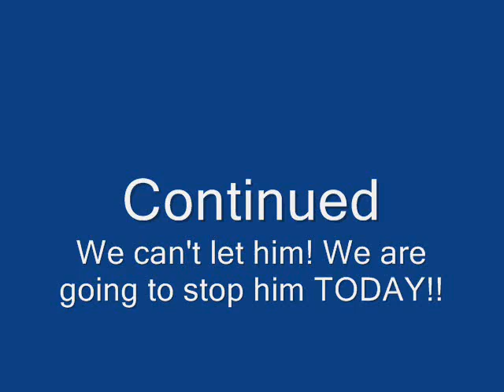The Death Coaster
Is the story going to fast for you to read? Just pause at each part of the story. Well, I wanted to something cool and silly. (WARNING: Read the beginning!)